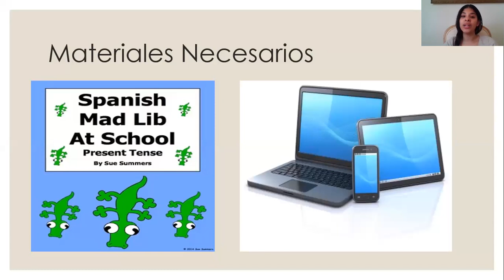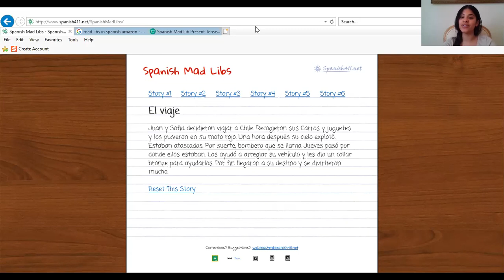Juego de Vocabulario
La actividad de esta semana hará que todos se rían